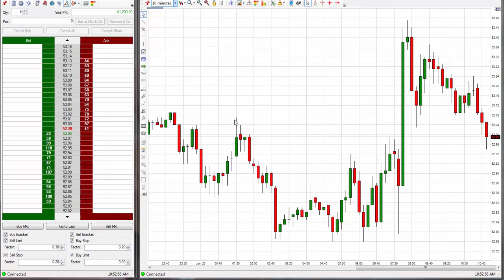$1,200 Day Trading 01-25-17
easy trade using Code 2 on Wednesday taking the News Day Entry all called out in advance within my charting service. I hope all of you traders are doing well in your trading even though the market is still a bit tight out there. Hopefully it's going to pick up in the weeks to come. Happy Trading. David. Oil Trading Academy